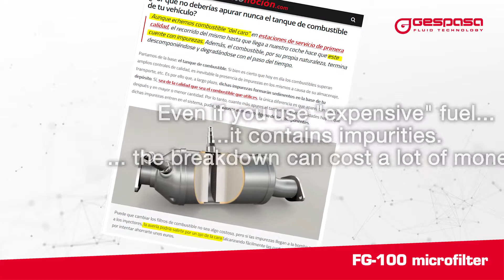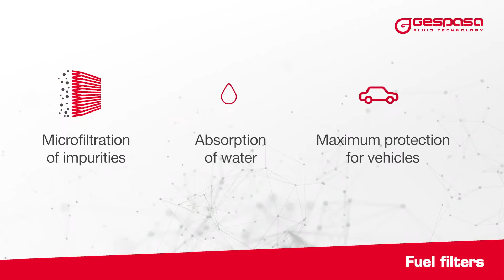▷ GESPASA | FG-100 Transparent fuel microfilter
A small introduction of our Transparent fuel microfilter, FG-100 ✅
Watch the video for knowing all the things you can do with our transparent fuel microfilter.